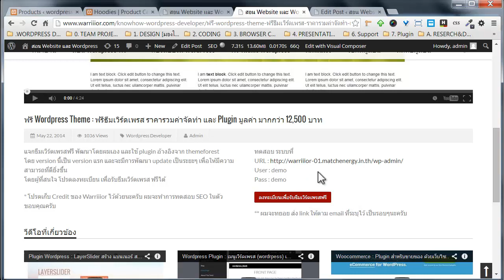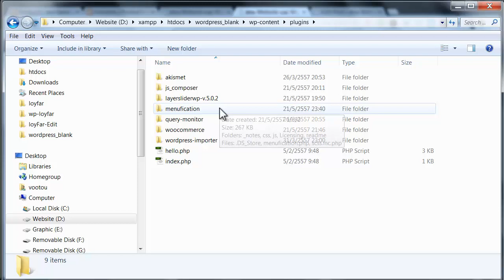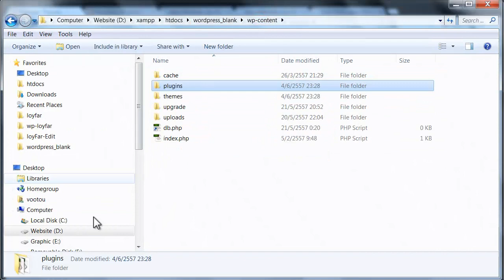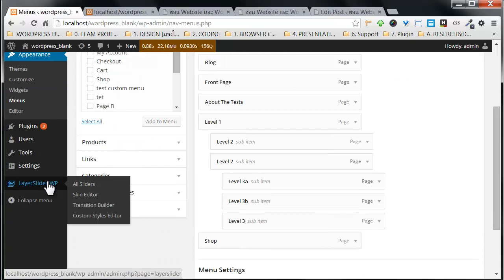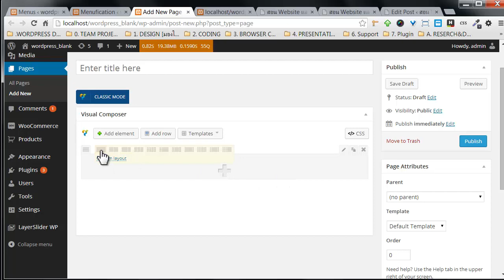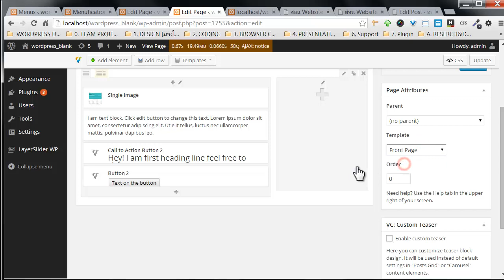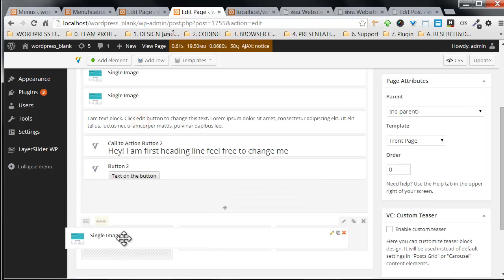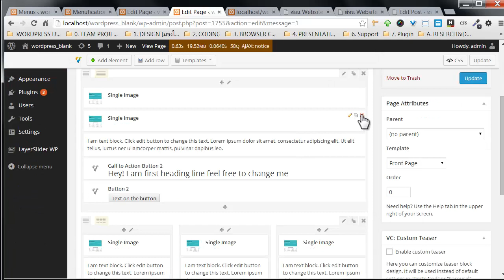{ วิธีสร้างเว็บไซต์ } : วิธี ติดตั้ง Theme wordpress (warriiior-01) และ Plugin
วิทยากร ออนไลน์ / นักเขียน บทความ (Web Content Writer) / นักธุรกิจความรู้  (Infopreneur) สอนสร้างเว็บไซต์ การตลาดออนไลน์ SEO , Adwords ,  Facebook และ Content Marketing

พัฒนาตัวเอง เรียนฟรีพื้นฐาน ผ่านบทความ + วีดีโอ และก้าวขั้นสุูงยิ่งขึ้นด้วย สัมมนาและคอร์สออนไลน์

บทความ+วีดีโอ
- เริ่มต้นธุรกิจออนไลน์

เรียนขั้นสูงยิ่งขึ้น
คอร์สออนไลน์ Power by
Skilllane | Coursesquare| Taladpanya
วิทยากร ออนไลน์ สอนสร้างเว็บไซต์ การตลาดออนไลน์ SEO , Adwords , Facebook และ Content Marketing

Line  : vootou